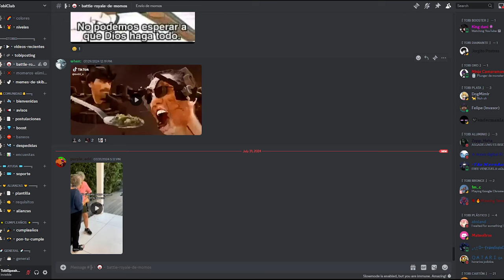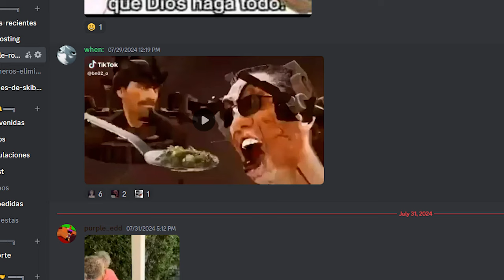¿LOS TVMAN TIENEN LA RAZON? SKIBIDITOILET 77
Skibidi Toilet 77 full episode es god